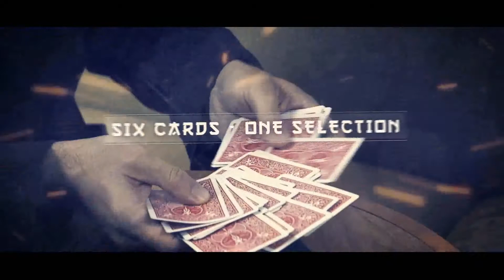Mixed Perception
150 Orchard Road, #04-35, Orchard Plaza, Singapore 238841